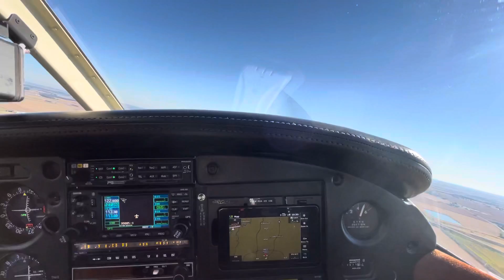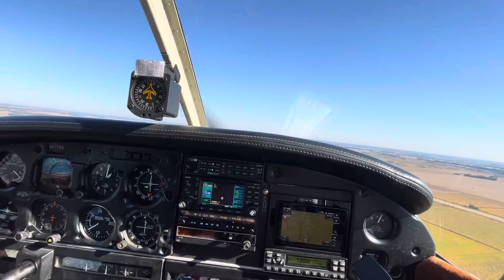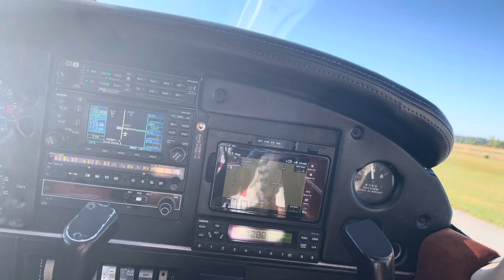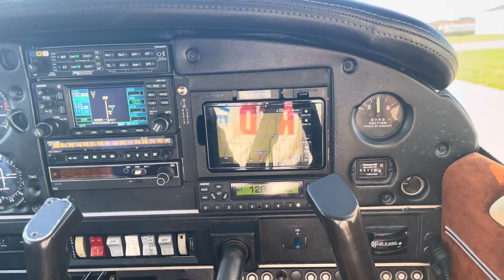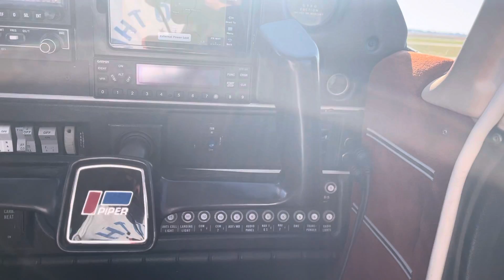Piper Cherokee Landing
A ride I took in Daviess County Indiana